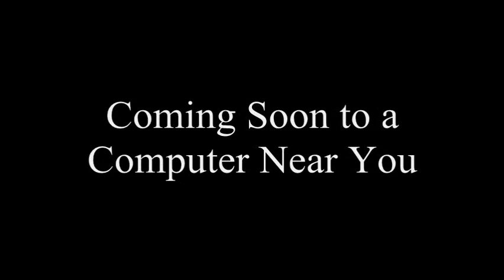Fievel's Cat Cast Video (For Max Jackson)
Here you go, Max. I hope this is right.